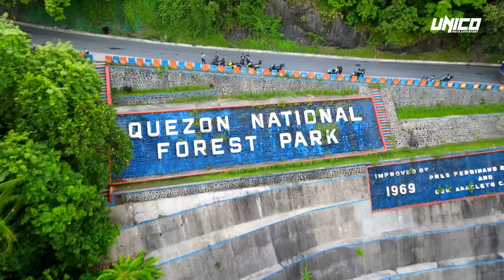ride to bicol region | south luzon loop | old zigzag road atimonan | bitukang manok